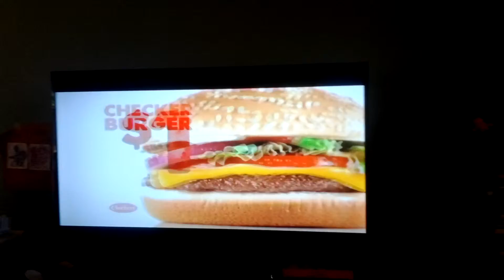Mr Bag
Get Checkers XTRA Large Checker Burger With Cheese